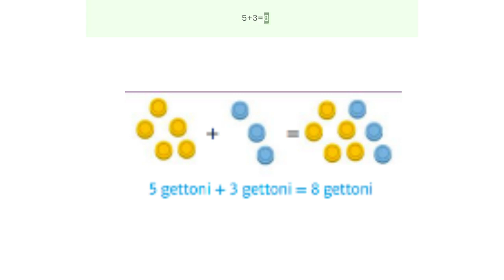L'addizione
impara e ripassa velocemente L'addizione

consigli:
audiolibro "Harry Potter e la pietra filosofale

link per la musica di studio

link per promo studenti Amazon